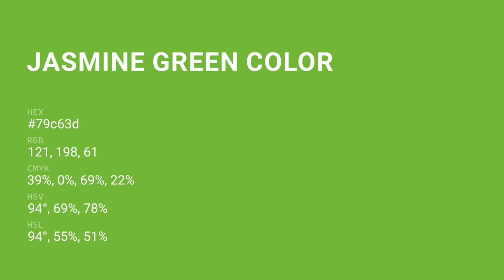Jasmine Green color 79c63d hex color - Green color - Warm color 79c63d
What color is Jasmine Green ? 79c63d hex color - Green color - Warm color 79c63d

Hex 79c63d Color Code is also known as Jasmine Green color.